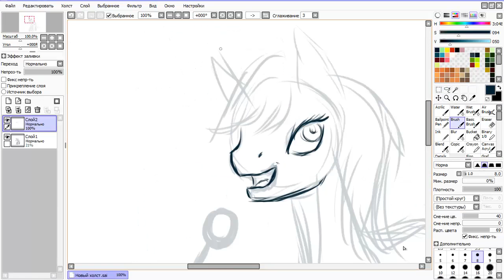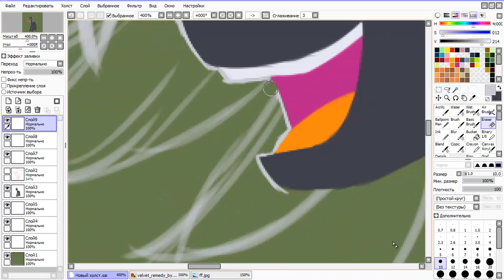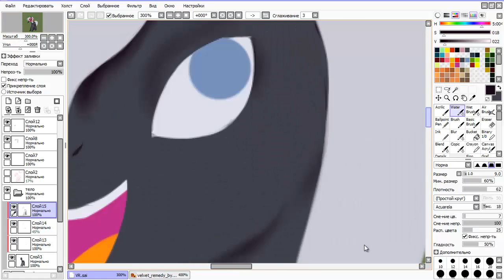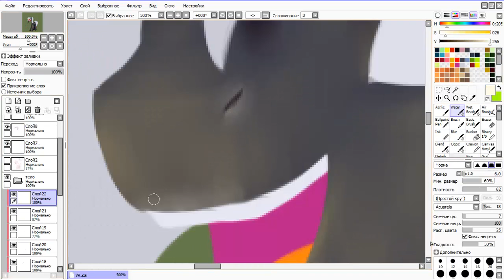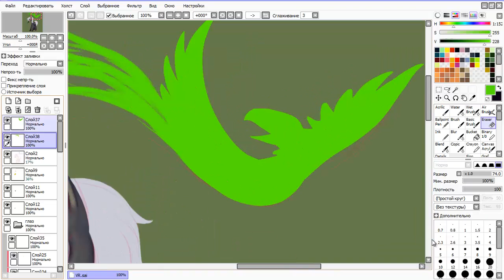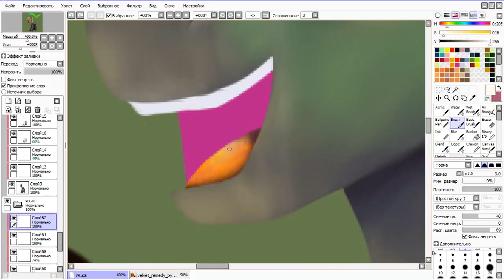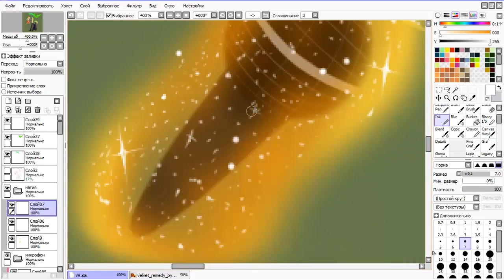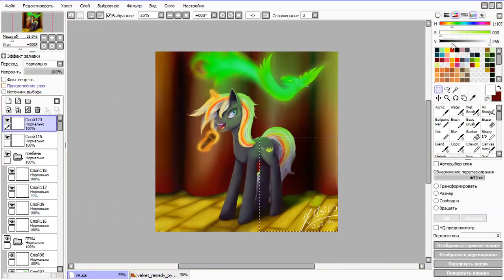Velvet Remedy / speedpaint / Fallout Equestria